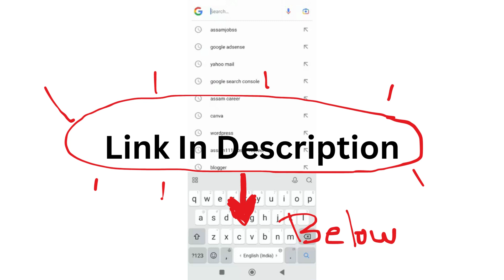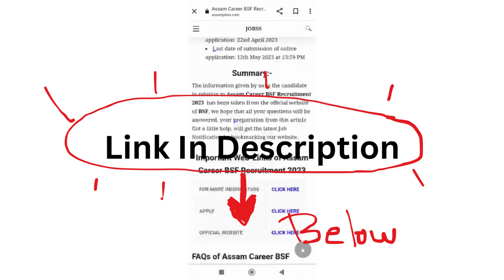Assam Career 2024 : CPP IPR Sonapur Assam Recruitment 2024